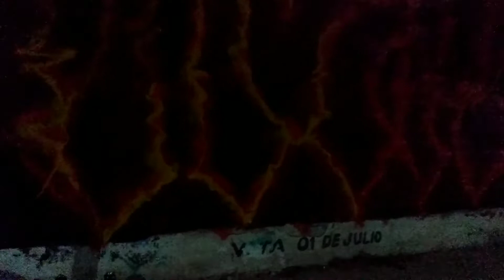DHAEK GRAFFITI FUEGO, ZAACHILA OAXACA, U'S